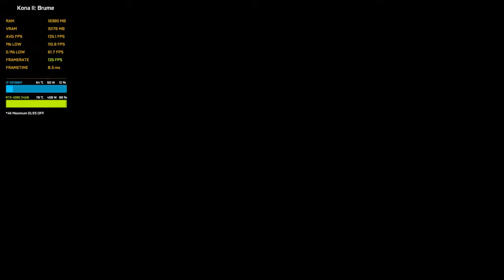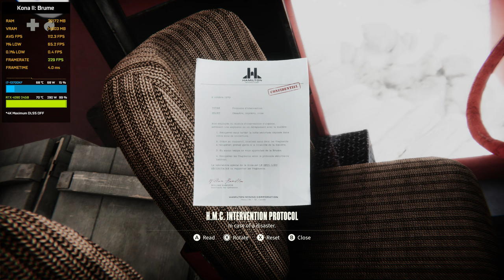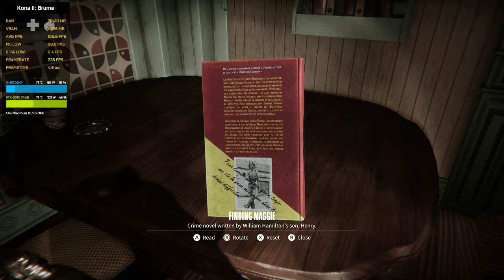Kona 2: Brume - RTX 4090 Max Settings 4K NATIVE Gameplay Benchmark | ULTRA GRAPHICS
Benchmark Tool:
MSi Afterburner
Northern Québec, 1970. A bizarre mist —the Brume— is disconnecting a rural mining village from its quiet reality. Step into the shoes of Detective Carl Faubert as he unfolds the mysteries haunting the region while battling for his own survival.
PC Specs:
• GPU - NVIDIA GeForce RTX 4090 D SUPRIM X (24 GB/MSI)
• MB  - MAXSUN MS-Terminator Z790M D5
• RAM - 64 GB (Kingston DDR5 6000MHz 16GB x 4)
• M.2 - Samsung SSD 980 PRO (1TB/M.2 NVMe)
• PSU - ASUS TUF GAMING 1000W ATX 3.0 GOLD
• COOLER - DeepCool ASSASSIN IV dual-tower dual-fan
• OS  - Windows 11 Pro 64bit
• Monitor - MSI MPG321UX OLED (31.6")